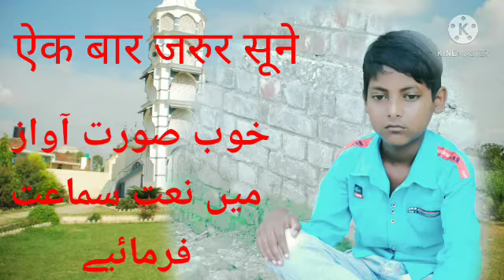Heart Touching Emotional Kalam Ha mai majdur Hu Ha mai majdur hu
Awaz Md Rahmat Raza  !!  Heart Touching Emotional Kalam Ha mai majdur Hu Ha mai majdur hu